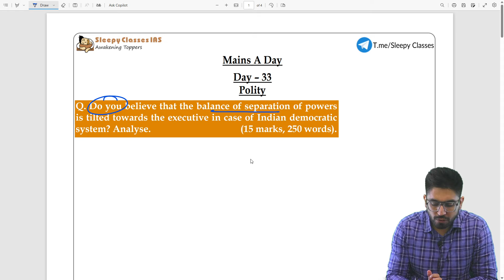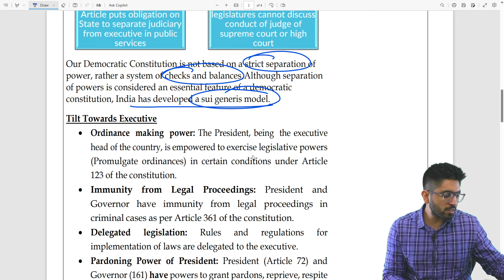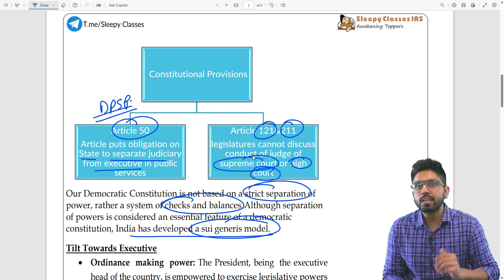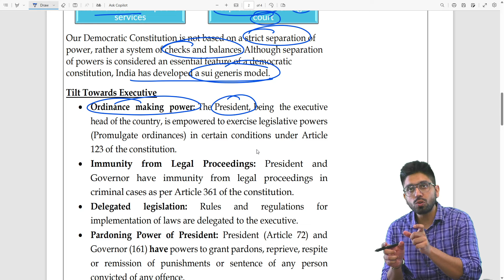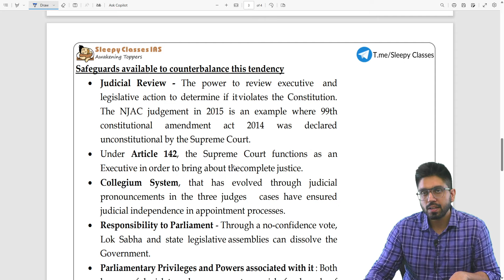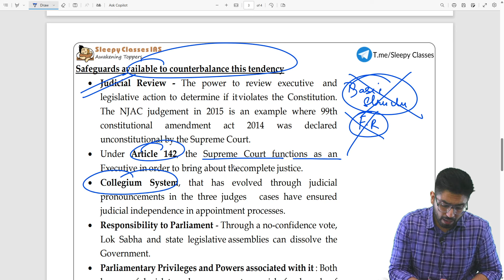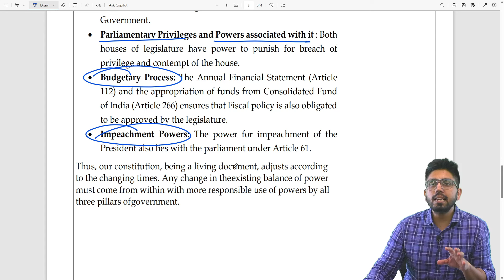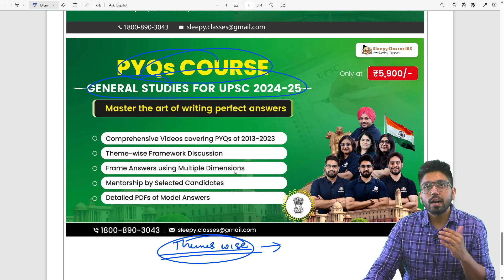Write Answers With us - Separation of Powers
Welcome to the most helpful series for UPSC Mains Answer for UPSC Mains 2024 where you will learn how to write answers filled with facts, figure, logic and panache that UPSC will admire. This series is a commitment for all you Aspirants and we promise you that you will not go empty handed once you watch this video!